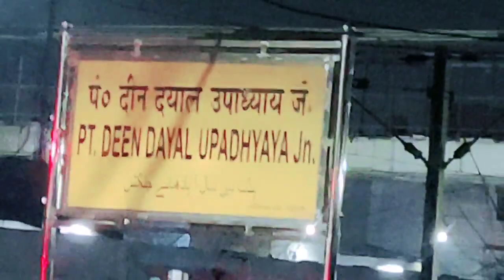জীবনে প্রথমবার দেখলাম🤔